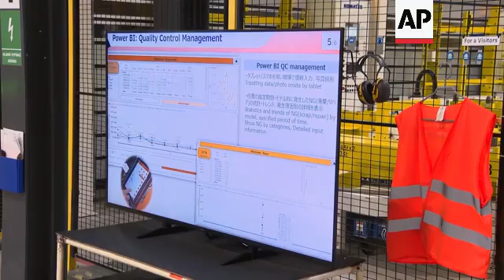Behind the scenes at Panasonic's new heat pump production facility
CZECH HEAT PUMPS

RESTRICTION SUMMARY:

LENGTH: 4:40

ASSOCIATED PRESS
Pilsen, Czech Republic - 29 August 2025
1. Various shots of the factory process
2. Set up shot with Paul Kenny talking with Enrique Vilamitjana
3. SOUNDBITE: (English) Paul Kenny, Director General of the European Heat Pump Association:
"So right now, there are 25 million heat pumps installed in Europe. So it's somewhere between 15 and 20% of European households that are supplied with heat pumps as their main heating system. The target by 2030, the European target by 2013, is to have 60 million heat pumps. Now, it's going to be quite difficult to meet that target. But effectively, more than doubling from today's 25 million to somewhere between 50 and 60 million by 2030 is what Europe sees as necessary to support the climate ambitions, to support energy security and to support the reduction in need to buy fossil fuels from abroad."

4. Various shots of the factory process
5. SOUNDBITE: (English) Enrique Vilamitjana, Managing Director, Panasonic HVAC Europe:
"Why Pilsen? In fact, it was a very important point connecting to Panasonic policies, in fact. Because, as you know, we had a TV factory sitting in Pilsen and we had a really good people sitting in Pilsen. So, I think it's something that came with the times. So we needed to go from traditional TV businesses to heat pump technologies. And we had the right place. We had the right people, and we thought it was the right transition."

6. Various shots of the factory process
7. Wide of the ceremonial opening and ribbon cutting by Panasonic executives and the Czech government
8. Close of Petr Fiala, Czech PM, and Eiichi Katayama, Executive Vice President of Panasonic
9. Wide of guests watching a video presenting the new factory
10. SOUNDBITE: (English) Petr Fiala, Czech PM:
"Today, we live in completely different times. Heat pumps and similar technologies are produced here. They will be very important for European energy in the future."

11. Various shots of a forklift loading boxes
12. SOUNDBITE: (English) Petr Fiala, Czech PM:
"Panasonic has invested 8 billion CZK (320 million euros) in the new production hall. In a few years, the production capacity should grow to 1.4 million heat pumps every year. This expansion will create up to 700 new jobs for both workers and qualified specialists. This is just the beginning."

13. Various shots of the factory process
STORYLINE:
LEADIN:

Here's a first look inside Panasonic's newly opened heat pump production facility in Pilsen, Czechia, at a cost of 320 million euros.

The new production complex will be capable of producing up to 1.4 million external and internal heat pump units per year from 2030 onwards, for supply throughout Europe.

STORYLINE:

The modern complex, which also includes a research and development centre, will be capable of producing up to 1.4 million indoor and outdoor heat pumps for the European market starting in 2030.

A shift from fossil-based energy towards electrification and renewable energy is rapidly taking place in Europe and it is believed the heat pump factory represents a step along this road.

The heat pump market is currently growing in Europe.

Paul Kenny, director general of the European Heat Pump Association says:

The new production complex will be capable of producing up to 1.4 million external and internal heat pump units per year from 2030 onwards, for supply throughout Europe, dependent on demand.

The factory will serve as a boom for the local economy creating jobs and investment.